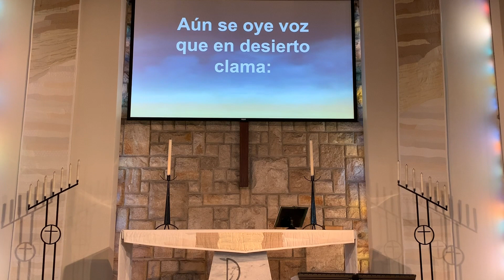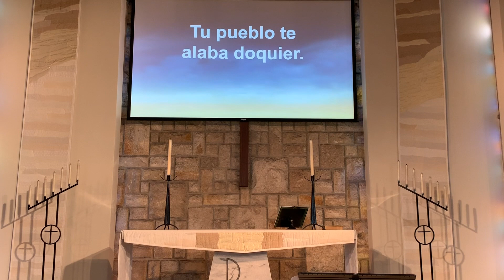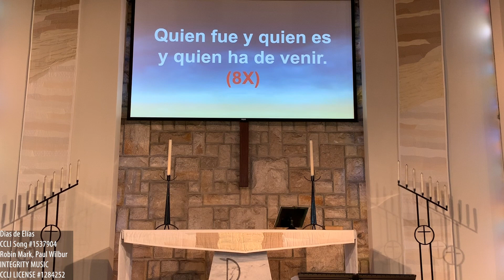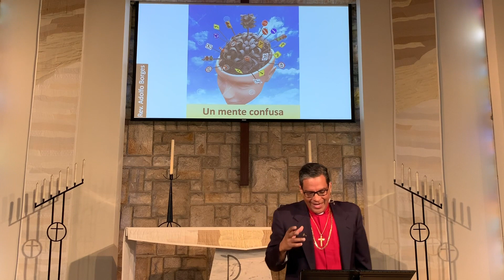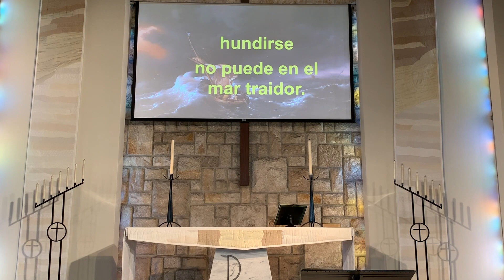Domingo 17 de mayo de 2020 | Pastor Adolfo Borges | Príncipe de Paz Orlando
Culto español en la Iglesia Luterana Príncipe de Paz en Orlando, Florida.
Pastor Adolfo Borges

Para apoyar este ministerio y ayudarnos a seguir siendo el corazón, las manos y los pies de Jesús en el corazón de Orlando, haga clic

Prince of Peace Orlando es una iglesia multicultural centrada en Cristo inspirada por el Espíritu Santo a través de la Palabra y el Sacramento para involucrar a la comunidad con la gracia y el amor de Dios.

Mantente conectado